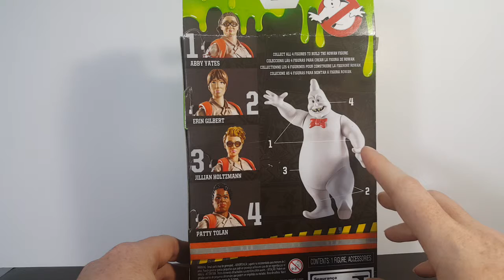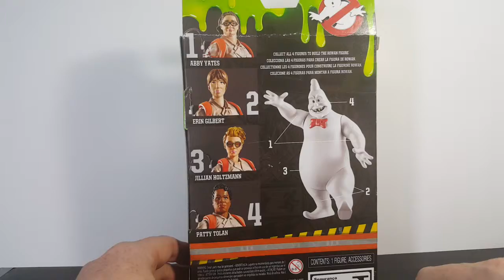Ghostbusters: Answer The Call | 6 inch Erin Gilbert With Rowan's Legs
This Video is NOT made for kids, This video is for adult collectors Ghostbusters: Answer The Call | 6 inch Erin Gilbert With Rowan's Legs
Mattel · Action · 4 years & up
Ghostbusters Erin Gilbert 6 Figure Rowan Collect & Connect Pieces New in BoxThe new Ghostbusters movie is a wonderful addition to the iconic 80s franchise that has delighted generations. Now you can have your own collection of the four new Ghostbusters : Abby, Erin, Holtzmann, and Patty. These 6-inch figures are designed with details that are true to the movie. Collect them all and join the new generation of Ghost Busting Warriors!

Comicgeddon TV
Mission Statement: